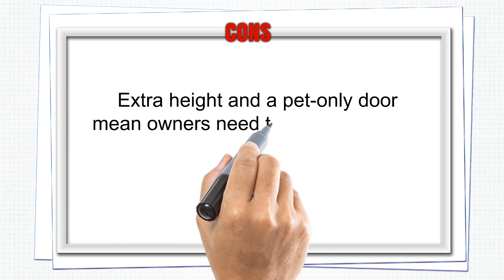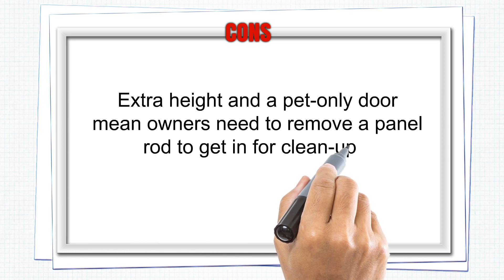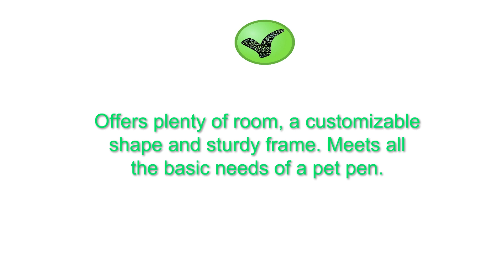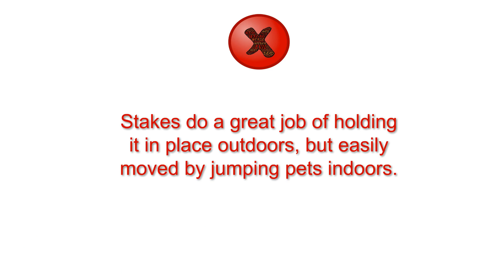Reviews of Pet Pens - Best Pet Pens Can Buy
3. MidWest Homes for Pets Foldable Metal Exercise Pen / Pet Playpen, 8 Panels Each

2. ESK COLLECTION Blue 45" Pet Puppy Dog Playpen Exercise Pen Kennel 600d Oxford Cloth

1. Pet Trex 8 Panel Pen Exercise Playpen for Dogs with High Panel and Gate

4. ABO Gear Happy Habitat for Indoor Cats
5. IRIS Exercise Panel Pet Playpen with Door - 34 Inch